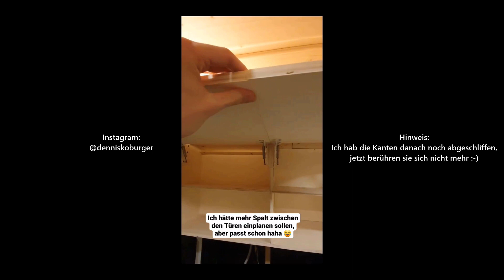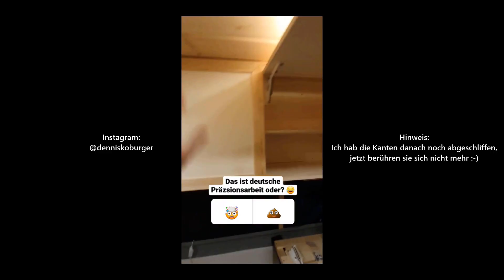Die BESTEN Scharniere für Hängeschränke im Camper Van - So geht's (nach einigen Fails) 😂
Ich war mir erst nicht sicher, ob ich für die Klappen der Hängeschrank im Camper Van zusätzlich zu den Scharnieren wohl auch Gasdruckdämpfer brauchen werde - zum Glück brauchte ich sie aber nicht! Ich bin echt sehr zufrieden mit den Scharnieren, die ich gekauft habe - wie man damit die Klappen montiert und ausrichtet, seht ihr in diesem Video. Natürlich wie gewohnt mit ein paar Anlaufschwierigkeiten... Viel Spaß!

In meinem Amazon-Shop findet ihr alle möglichen Produkte rund um den Van-Ausbau als Inspiration für euren eigenen Ausbau (Werbung):

Auf Instagram bekommt ihr als erstes von meinen Projekten mit - dort nehme ich euch fast täglich in meinem außergewöhnlichen Alltag mit. Außerdem könnt ihr mich dort gerne privat kontaktieren. 😊

Ich baue selbst ein Wohnmobil nach meinen Wünschen, in dem ich danach Vollzeit leben werden - mit Dusche, Warmwasser und allem was das Herz begehrt!
Ich freue mich auf das Projekt Vollzeit Vanlife!

Kameraequipment:
unter dem Punkt "Mein Kameraequipment"

Auch über meine Links einzukaufen, ist eine Möglichkeit, mich kostenlos zu unterstützen!
Vielen Dank!

Hinweis: Es handelt sich bei meinen Videos nicht um eine offizielle/ professionelle Anleitung. Ich teile meine eigene Erfahrungen und versuche, alles so gut wie möglich zu erklären. Ich kann nicht für Richtigkeit und Vollständigkeit garantieren und hafte nicht für Fehler! Nachmachen auf eigene Gefahr! Bei Fragen kontaktiert mich gerne auf Instagram per DM. :)